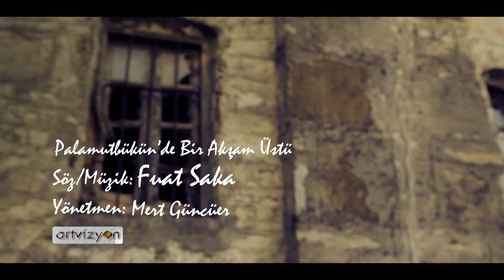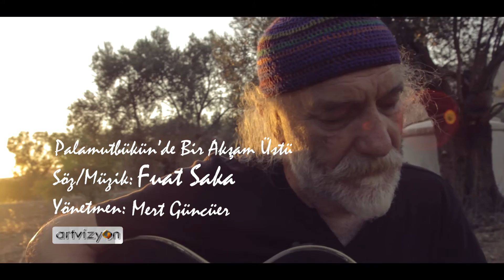Fuat Saka - Palamutbükü'nde Bir Akşam Üstü (Official Music Video)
Fuat Saka'nın  Artvizyon Müzik etiketiyle yayınlanan BETÇE albümünde yer alan Palamutbükü'nde Bir Akşam Üstü  yine yönetmen Mert Güncüer tarafından Datça'nın köylerinde çekilen bir kliple karşınıza çıktı.

Fizy Müzik ve Karaoke Kanalı - Turkish Music & Karaoke Channel